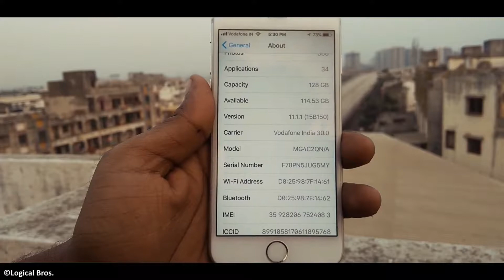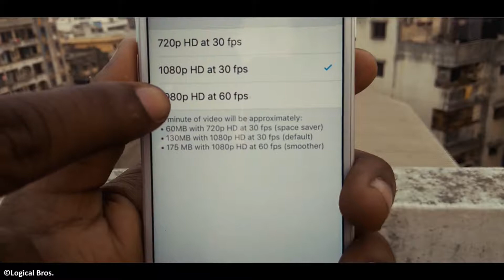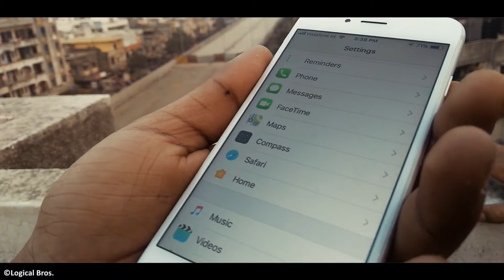Best option to BUY IPHONE 6 in 2017...? | Logical Bros.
Hello guys Welcome to Logical Bros. Hum hamari channel par technical tricks , new gadgets and reviews k related videos honge to aapko agar pasand aaye to aap hamare channel ko subscribe kr dijiye taaki aapko sabse pehle updates mile.

aur bell icon press kar dijiye taaki aapko hamari new video upload hone pr notification mile or aap hamari videos dekhe sabse pehle.

Iss video me bataauga ki kya appko iphone 6/s ya iphone 7/s kharidna chahiye 2017 me agar haa to kyu. ?